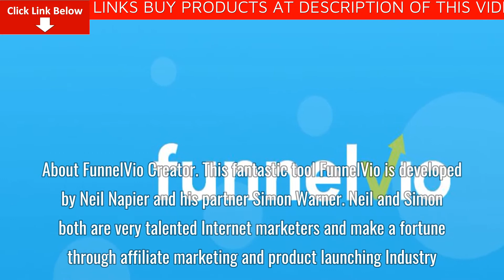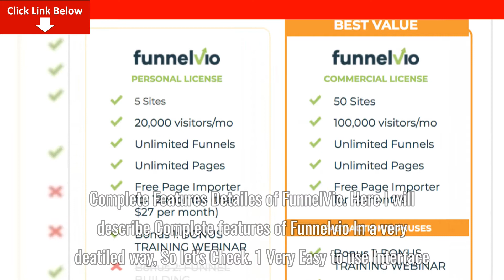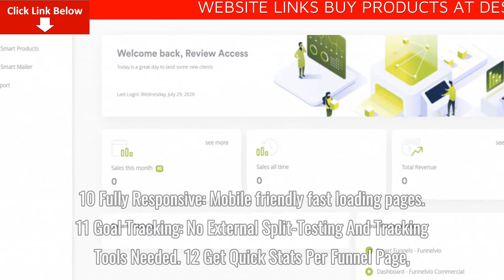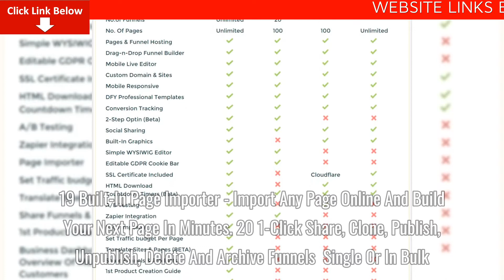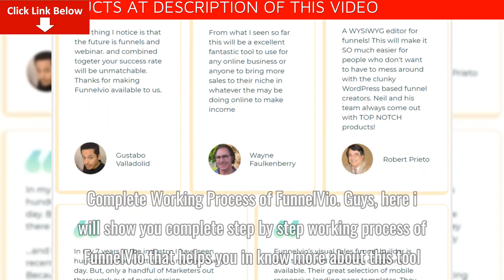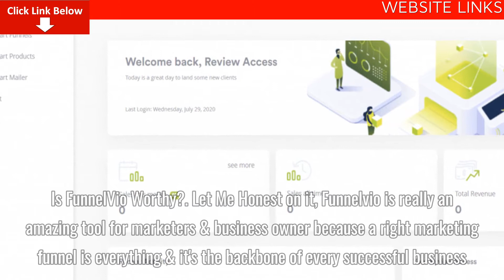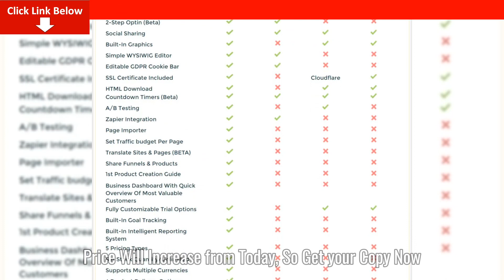Funnelvio Templates Best Full Review + Demo – DISCOUNT Code 50% Off Promo + Activator + Tutorial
Is FunnelVio Worthy?
Let Me Honest on it, Funnelvio is really an amazing tool for marketers & business owner because a right marketing funnel is everything & it's the backbone of every successful business.

So,FunnelVio helps you to create amazing landing pages, Marketing funnels and Check-in check-out pages easily.

Also you can do email, SMS & payment Integration on your landing page.(Everything a online business need)

So, don't pay to Clickfunnels, Leadpages or Kartra kid of tool every month just try FunnelVio at $67 only for Life-time.

Remember the vendor of this product will add new extra features every single month, by that you don't feel any kind of limitation in this funnel builder software.

So It's really Worth Investing in this software, it's just cost you $67 for life time access with my all premium Bonuses for free.

What are you thinking now? Just go & grab this amazing Tool at discounted Price Now...Price Will Increase from Today, So Get your Copy Now